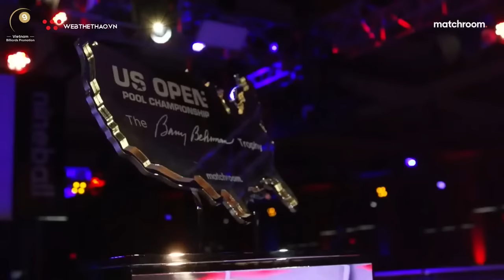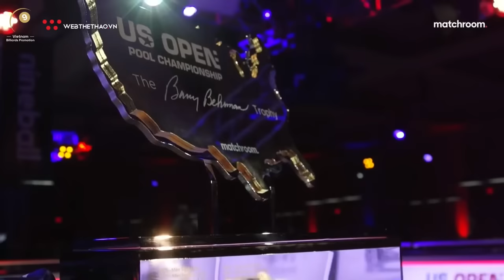TRẬN ĐẤU | Dương Quốc Hoàng vs Shane Van Boening | Last 32 | Giải billiards US Open 2024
Áo thi đấu chính thức của World Pool Championship số lượng chỉ 20 áo! Giá chỉ 1249k với 3 màu cực độc!

Kênh Youtube của Công ty Cổ phần Nội dung thể thao Việt - Cập nhật tin tức thể thao bóng đá mới nhất 24h qua. Tổng hợp các sự kiện NÓNG hổi của billiards trong nước và quốc tế nhanh chính xác nhất.